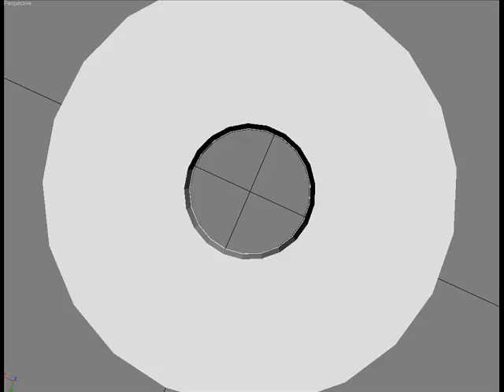BRAKES MUSIC VIDOE BALCK MORE FONE EDGE OUT 4M BURNING ENEMIES BRAKES BRAKES COLORS RED ENGIE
BRAKES MUSIC VIDOE BALCK MORE FONE COULD ANFD BURNING ENEMIES  BRAKES BRAKES COLORS RED BRAKES ENGIE